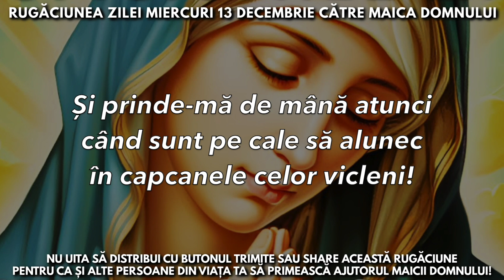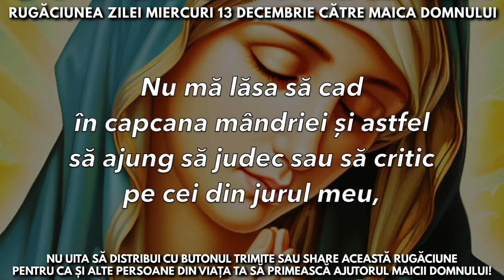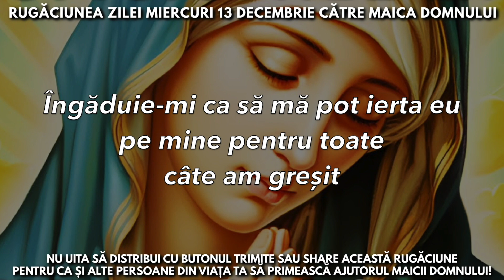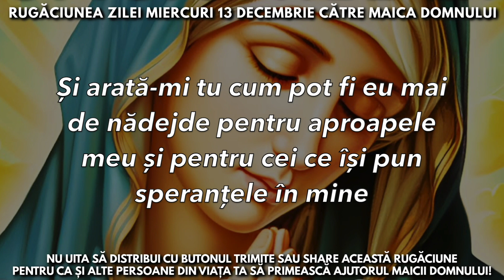Rugăciunea Zilei Miercuri 13 Decembrie Către Maica Domnului 🙏 Rugăciuni Făcătoare De Minuni